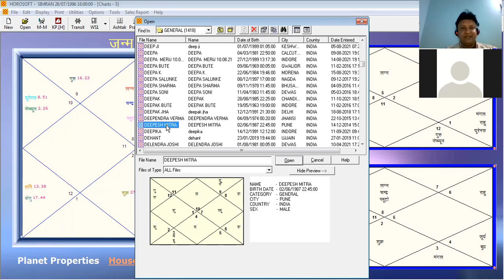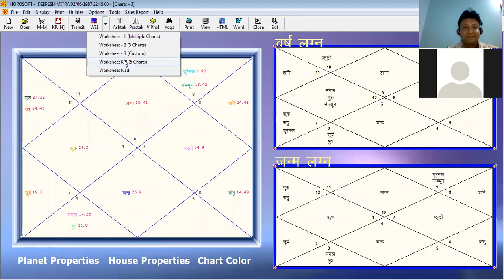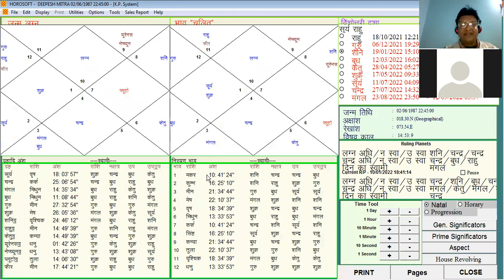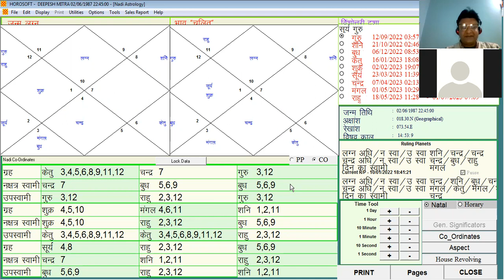नौकरी पाने के लिए जरूरी योग-संयोग जानिए | Bharat sharma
Astrology tips for job: नौकरी पाने के लिए करें ये ज्योतिष उपाय, मिलेगी सफलता - Bharat sharma

12-feb-2022 — Astrology tips for getting job Naukri pane ke upaye in hindi आपको नौकरी मिलने में बाधाएं आ रही

नौकरी के लिए है परेशान तो आज ही आजमाएं ये 7 अचूक उपाय, मिलेगी मनचाही जॉब - Bharat sharma

28-jan-2022 — ... astrological remedies, - #1 हिन्दी न्यूज़ website. ... naukri. नौकरी पाने के लिए पहला उपाय

Astrology Tips: नौकरी पाने का सपना हो सकता है सच, इन सरल उपायों में छिपा है सफलता का ...

27-Dec-2021 — ऐसे में एक अच्छी नौकरी पाने के लिए काफी मेहनत करते हैं. लेकिन तमाम कोशिशों के ...

नौकरी मिलने में आ रही है दिक्कत तो आज से ही आजमाएं ये उपाय

27-Jan-2021 — ज्योतिष शास्त्र के अनुसार, नौकरी प्राप्त करने के लिए या फिर बेहतर ऑप्शन के ...

Astro Remedies For Job आपको पता है ये उपाय जॉब की टेंशन पलभर में ही दूर कर देते हैं

08-Feb-2021 — नौकरी में आ रही परेशानियों से निजात पाने के लिए अगर आप हमेशा किसी उपाय को करने ...

जॉब मंत्र

नौकरी के लिए शुभ दिन

नाम के अनुसार नौकरी

नौकरी पाने के लिए किस देवता की पूजा करनी चाहिए

नौकरी के लिए व्रत

राशि के अनुसार नौकरी

Web results

सरकारी या प्राइवेट नौकरी पाने के लिए ज्योतिष शास्त्र में बताए जाते हैं ये उपाय - Bharat sharma

07-feb-2022 — Bharat sharma For Job: अगर कठिन परिश्रम के बाद भी आपको ... Astrological Remedies For Job: वैसे तो कोई भी ...

नौकरी मिलने में आ रही है दिक्कत? करें ये उपाय - Astrology tips to get job naukri pane ke ...

नौकरी मिलने के समय शनि या गुरु या दोनों का दशम भाव और दशमेश दोनों से या किसी एक से संबंध होता है। नौकरी मिलने के समय शनि और राहु एक-दूसरे से केंद्र या त्रिकोण में होते हैं।
जीवन की कोई भी शुभ या अशुभ घटना राहु और केतु की दशा या अंतरदशा में घटित हो सकती है। यह घटना राहु या केतु का संबंध किसी भाव से कैसा (शुभ या अशुभ) है, इस पर निर्भर करती है। दशम भाव व्यवसाय का भाव माना जाता है अतः दशमेश की दशा या अंतरदशा में नौकरी मिल सकती है।

एकादश भाव धनलाभ का और दूसरा धन का माना जाता है अतः द्वितीयेश और एकादशेश की दशा या अंतरदशा में भी नौकरी मिल सकती है। ग्रहों का गोचर भी महत्वपूर्ण घटना में अपना योगदान देता है। गोचर: गुरु गोचर में दशम या दशमेश से नौकरी मिलने के समय केंद्र या त्रिकोण में होता है।

अगर जातक का लग्न मेष, मिथुन, सिंह, वृश्चिक, वृष या तुला हो, तो जब भी शनि और गुरु एक-दूसरे से केंद्र या त्रिकोण में हों, तो नौकरी मिल सकती है अर्थात नौकरी मिलने के समय शनि और गुरु का एक-दूसरे से केंद्र या त्रिकोण में होना अति आवश्यक है।

नौकरी मिलने के समय जिस ग्रह की दशा और अंतरदशा चल रही हैGemini sign-मिथुन राशि और राहु-केतु का गोचरफल 17 Mar 2022 to 30 Nov 2023- Vedic & kp astrology उसका संबंध किसी तरह दशम भाव या दशमेश से या दोनों से होता है।नौकरी पाने के लिए जरूरी योग-संयोग जानिएPeople also search for

जॉब मंत्र

नौकरी के लिए

शुभ दिन

नाम के

अनुसार नौकरी

नौकरी पाने के लिए किस

देवता की पूजा करनी चाहिए

नौकरी के

लिए व्रत

राशि के

अनुसार नौकरी

नौकरी के लिए शिव पूजा

Sarkari naukri ke liye chaupai

नौकरी के लिए हनुमान जी के उपाय

नौकरी के देवता

नौकरी के लिए तांत्रिक उपाय

सरकारी नौकरी पाने के उपाय लाल किताब

पति की नौकरी के लिए पत्नी को क्या करना चाहिए

नौकरी के लिए दुर्गा मंत्र